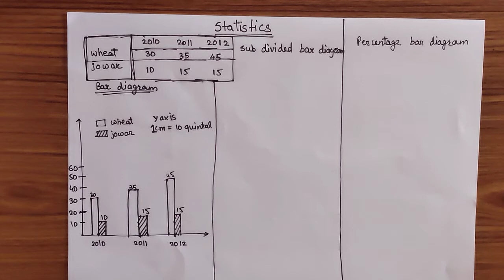Statistics | सांख्यिकी By Board topper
9th maharashtra state board maths 1
Statistics,
Sub-divided bar-diagram,
Percentage bar-diagram,
Primary and secondary data,
Grouped and ungrouped frequency distribution,
Cumulative frequency distribution,
Mean, Median and Mode for ungrouped data,
Useful for MPSC,
सांख्यिकी,
जोडस्तंभालेख,
प्राथमिक व दुय्यम सामग्री,
विभाजित स्तंभालेख,
 अवर्गीकृत व वर्गीकृत वारंवारता वितरण सारणी,
शतमान स्तंभालेख,
 संचित वारंवारता सारणी,
मध्य, मध्यक आणि बहुलक (अवर्गीकृत सामग्रीसाठी)